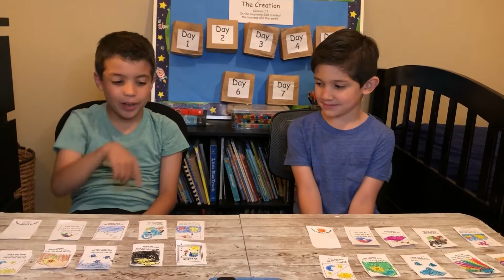GLB Kids Kingdom | GLB Church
To support GLB Church and help us continue to reach people in the Greater Long Beach area